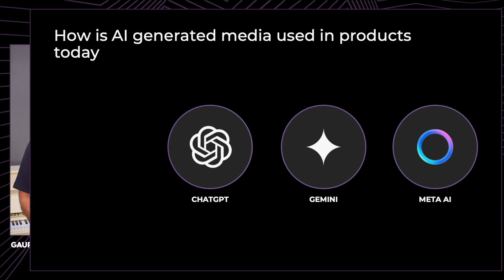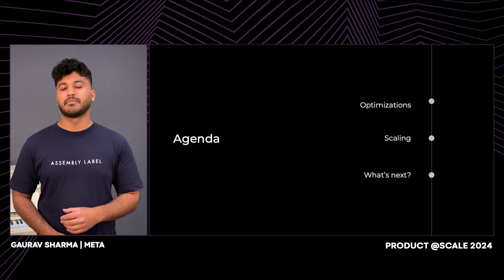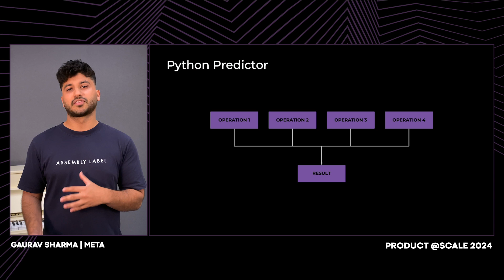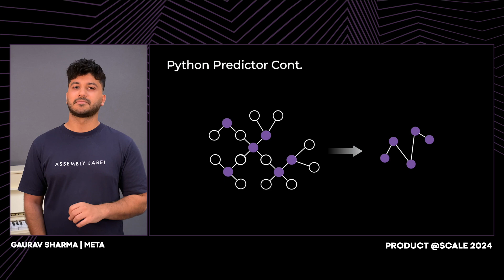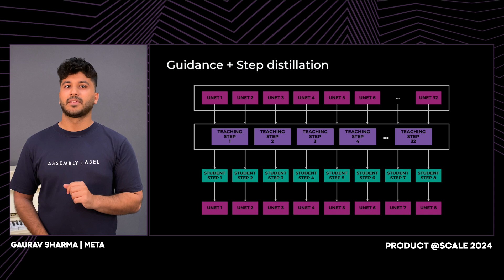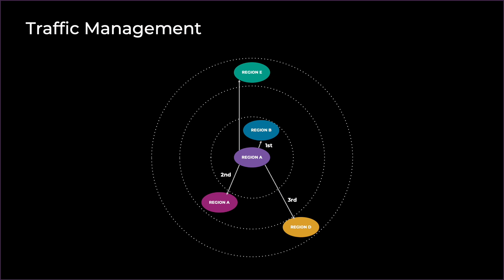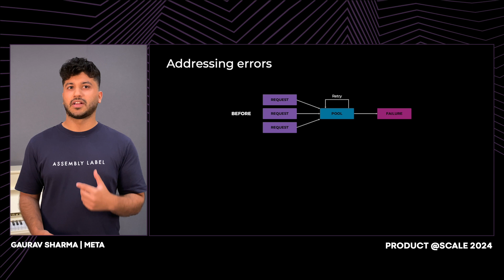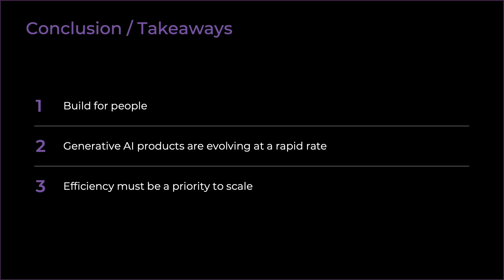AI Generated Animation | Gaurav Sharma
Learn about the history of generative AI media products in the industry and at Meta itself. We'll deep dive into the various challenges of scale we had to overcome to serve millions of people, along with some of the novel optimizations to make our animation model one of the fastest in the industry.